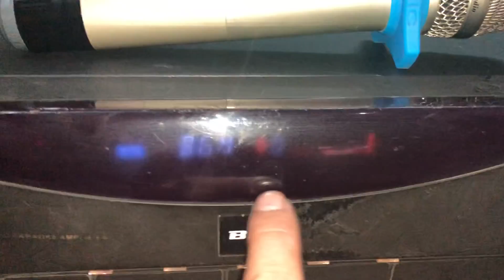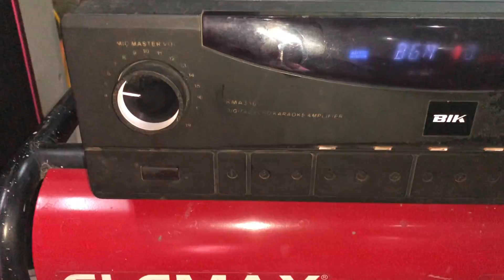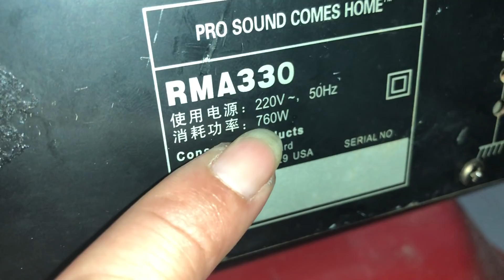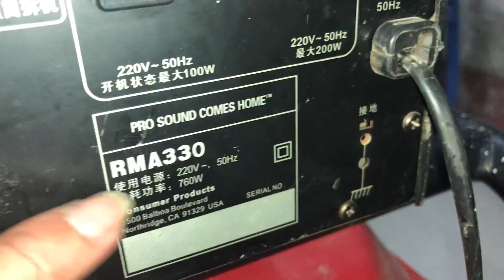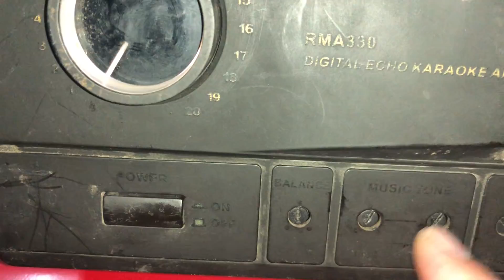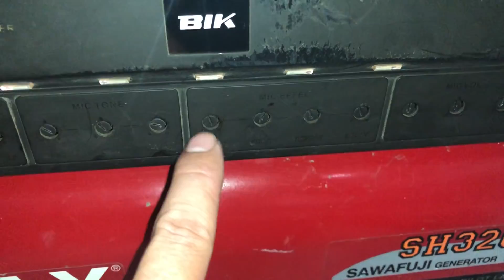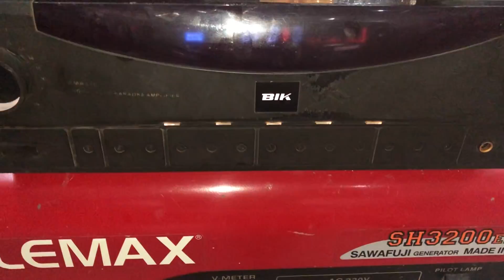Test amly BIK liền vang chống hú và mạch nâng tiếng giá 3’5tr lh:0948388448